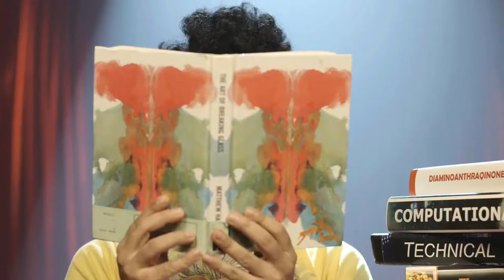Khane bhi do yaroo (KBDY) Final coming soon trailer (40 sec)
Khane bhi do yaroo (KBDY) Final coming soon trailer

Channel - Zee khana khajana